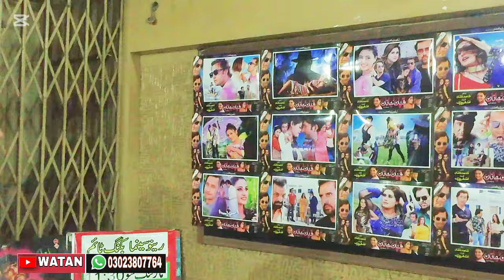Qurban Da Janaan | Rino Cinema Karachi | Public Report | Watan